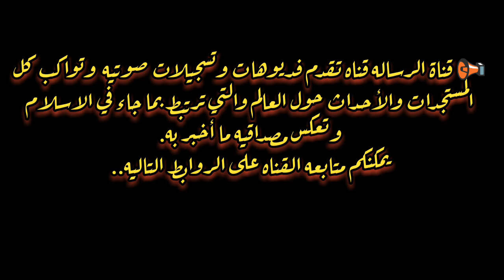تابع الرسالة اينما كنت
قناة الرسالة
ناصر اليماني
الامام المهدي